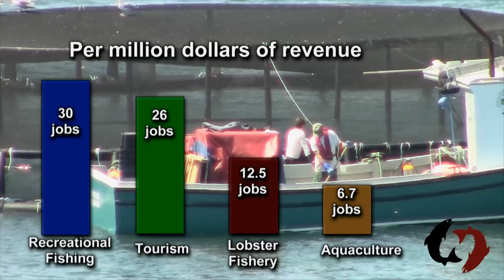Salmon Wars: Choking The Wild Fish